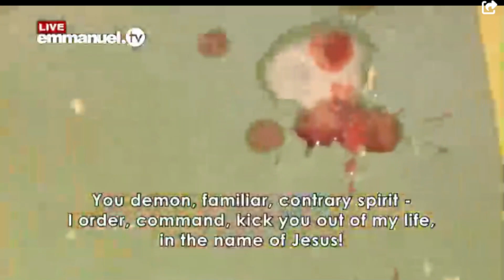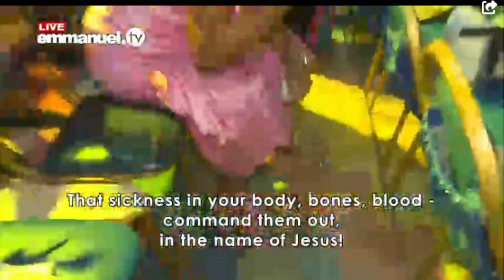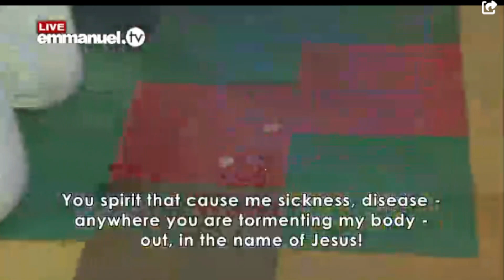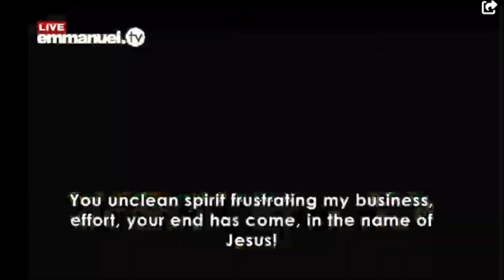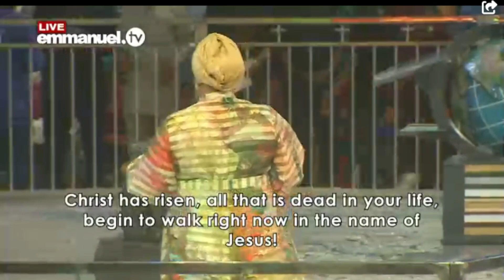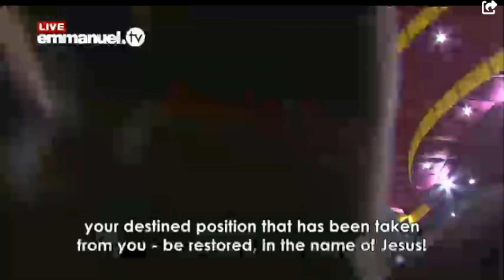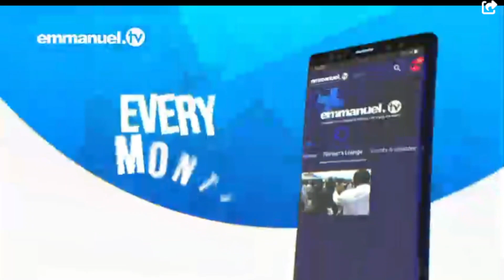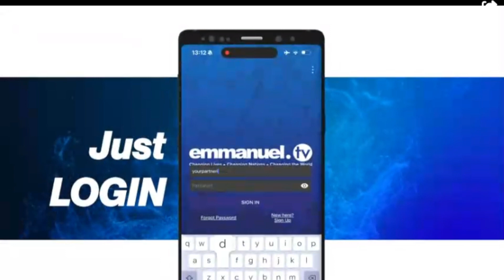Mass Prayer Sunday 31th March 2024